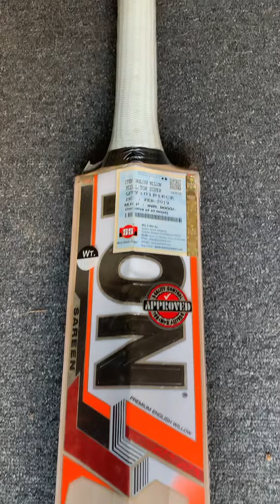TON Super English Willow bat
Hi Guys we have all branded English willow bats available
Like ss ton rns dsc bas nb sg ceat sf bdm protos singles and soft leather also available

We are giving best discount from MRP
Shopping all over India

unicorn Cricket- Agravaram, Gudiyattam